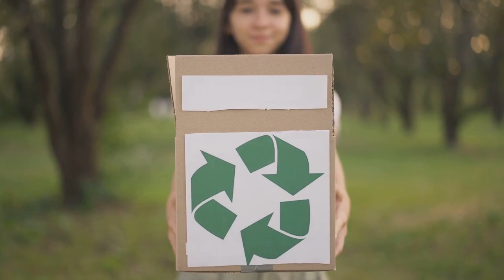The Truth About Plastic Grocery Bags: Are They Recyclable?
Join us in our latest exploration video, "Are Plastic Grocery Bags Recyclable?" where we delve deep into the unique challenge of recycling plastic grocery bags.

OUTLINE:
00:00:00 Introduction to the Dilemma
00:00:30 The Complications of Recycling Plastic Bags
00:02:02 The Challenges of Cleaning and Sorting Plastic Bags
00:03:24 Existing Solutions and Alternatives
00:05:15 Conclusion and Call to Action